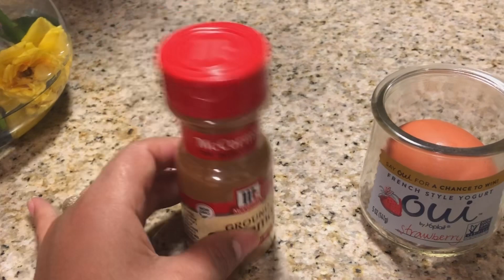اعتناء بي بشرتي ماسك وجه وحد شعل عفية واحد بردها😁ولكين نتيجة جميلة جدا 😊👍🌹🌹🌹